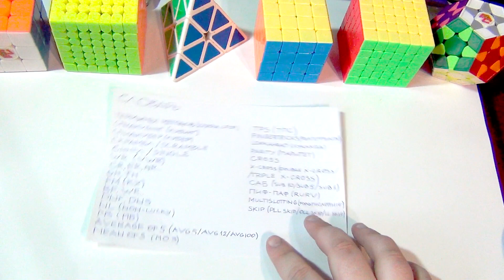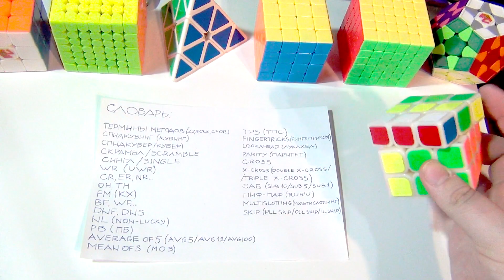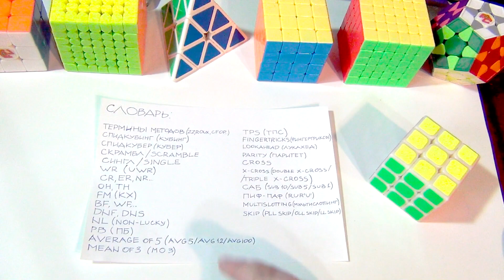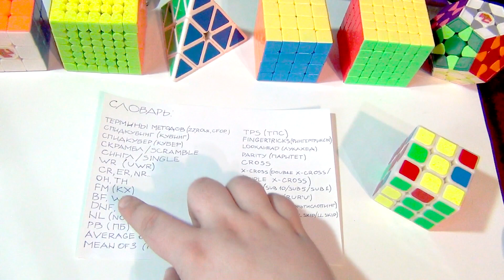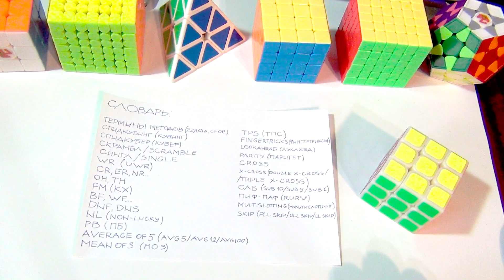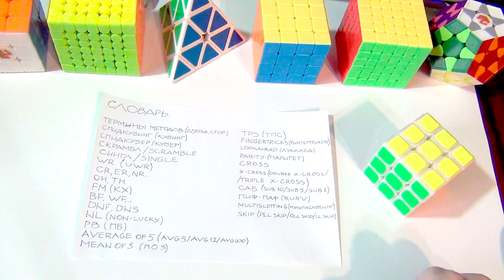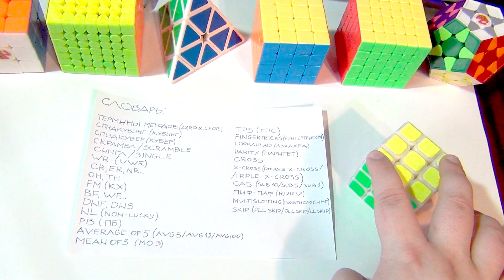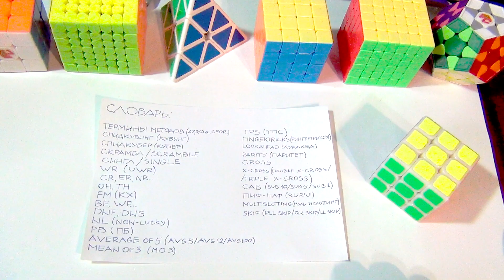СЛОВАРЬ СПИДКУБЕРА || ВСЯ ТЕРМИНОЛОГИЯ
В сегодняшнем видео пройдёмся коротко по, так называемому, сленгу спидкуберов.